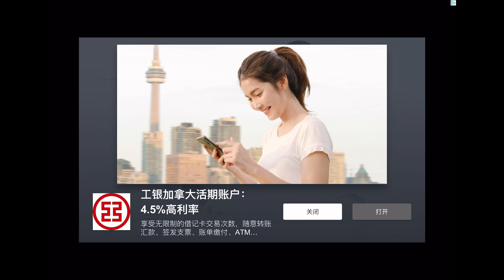Cooking Master 9